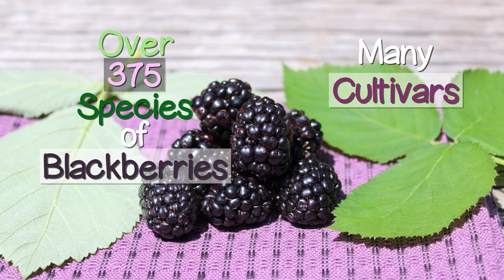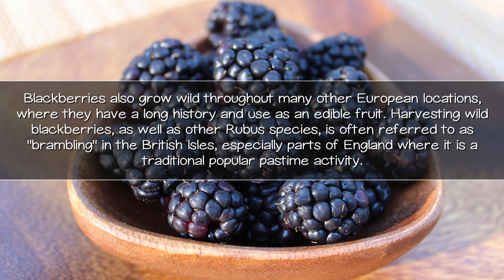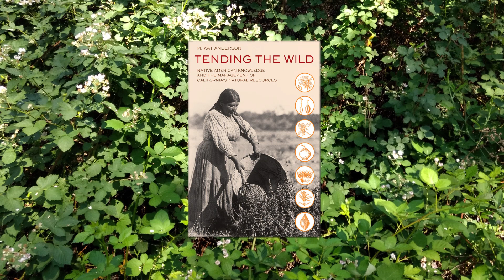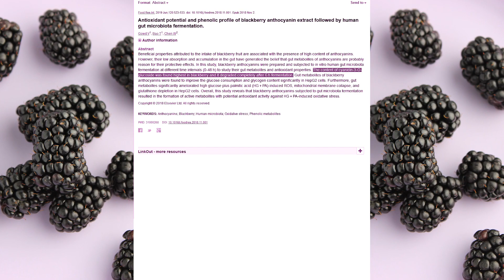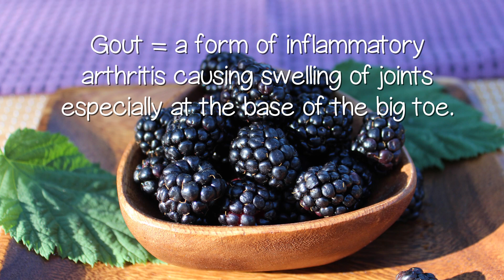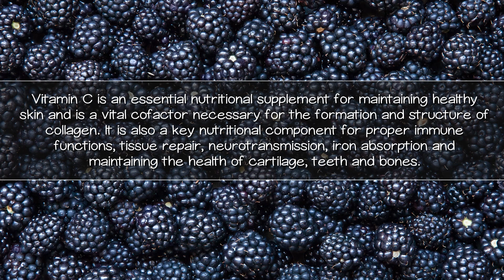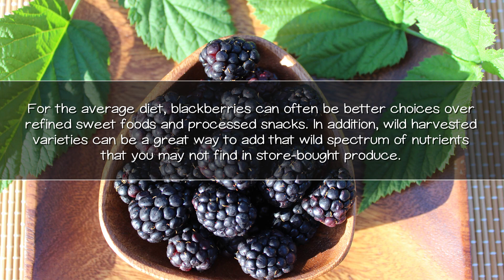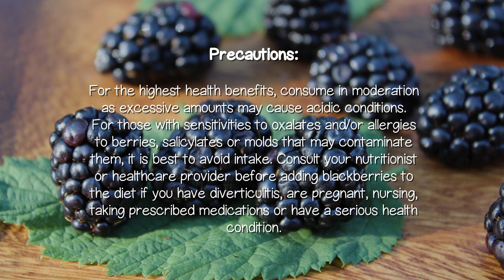Blackberries and Their Beneficial Properties | Top Reasons to Eat Them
Blackberries, though a common fruit variety, are actually comprised of certain nutritional components that can add greatly to a health-promoting diet. Learn more about the Rubus species and its deep dark purple pigmentation.

Here in the California Sierra Nevada foothills, we are very familiar with the wild Rubus ursinus species common to the Pacific Northwest and harvest the fresh berries every year in the late summer season.

Recommended Suppliers
Bobica's, Organic Freeze-Dried Wild BlackBerry Powder, 2.65oz
Nubeleaf, Organic Blackberry Powder, 14oz
Vidapure, Organic BlackBerry Juice Powder, 3.53oz
Eclectic Institute, Organic BlackBerry Freeze-Dried, 90caps

Additional Sourced Info
Tending the Wild, Native American Knowledge and the Management of California’s Natural Resources
Anthocyanin content, antioxidant, anti-inflammatory and anticancer properties of blackberry and raspberry fruits
Antioxidant potential and phenolic profile of blackberry anthocyanin extract followed by human gut microbiota fermentation
Anthocyanins, Phenolics, and Antioxidant Capacity in Diverse Small Fruits: Vaccinium, Rubus, and Ribes
Biochemical Properties and Neuroprotective Effects of Compounds in Various Species of Berries
Blood-brain barrier transport and neuroprotective potential of blackberry-digested polyphenols: an in vitro study
Ellagitannins from Rubus berries for the control of gastric inflammation: in vitro and in vivo studies